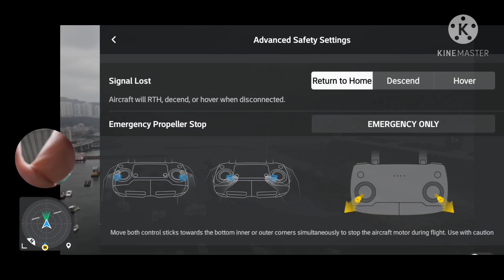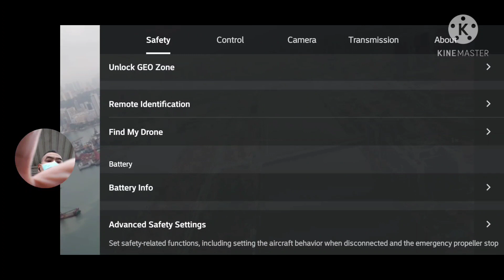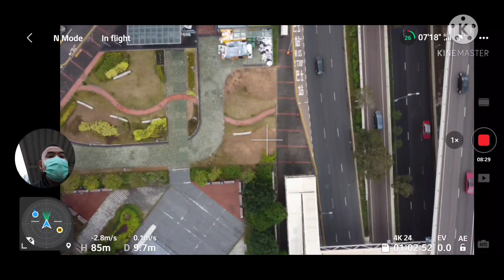Mini-2 360改裝電池+3刃螺旋槳是否慳電?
Revised 4刃螺旋槳改3刃螺旋槳
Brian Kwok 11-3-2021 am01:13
今天總飛行距離9.3公里